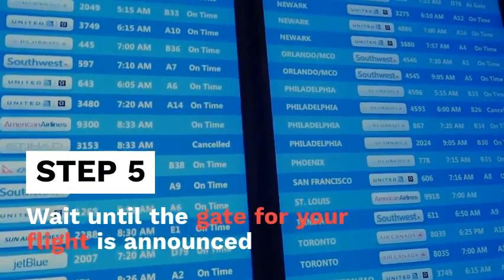Airport Procedures for a First Time Flyer — Step by Step Guide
Are you a first-time flyer? Watch our simple step by step guide that is designed to prepare any first-time flyer by going through the essential airport procedures.

For more information on how you can find cheap flights, see our guide